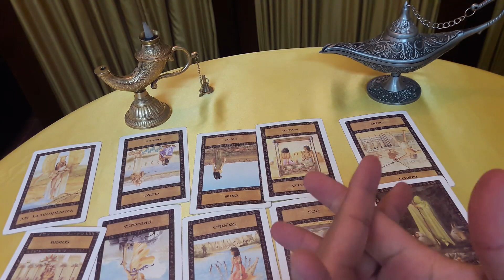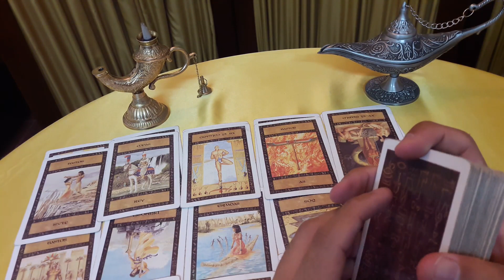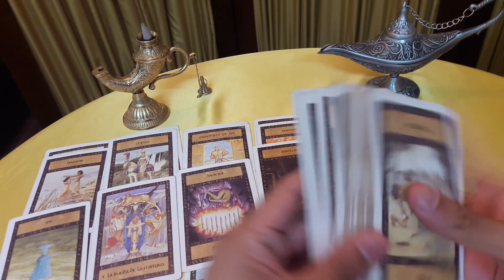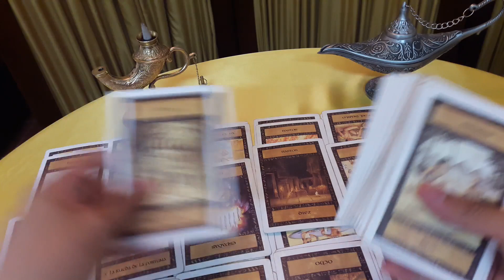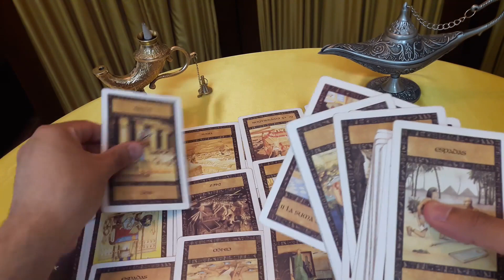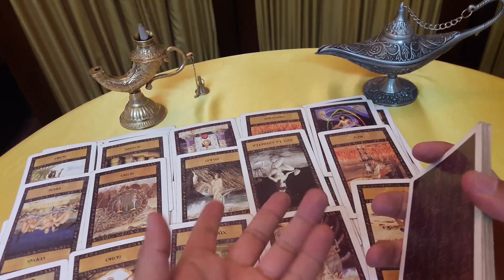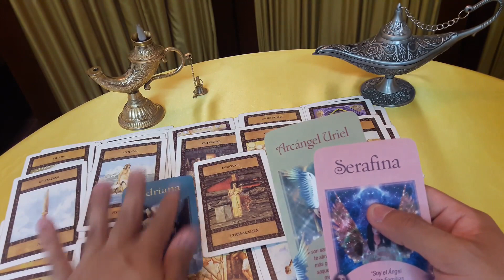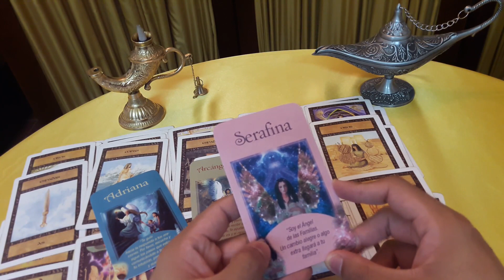♐ SAGITARIO NOVIEMBRE 2018 Horóscopos y predicciones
☆☆☆☆☆CONTACTO☆☆☆☆☆